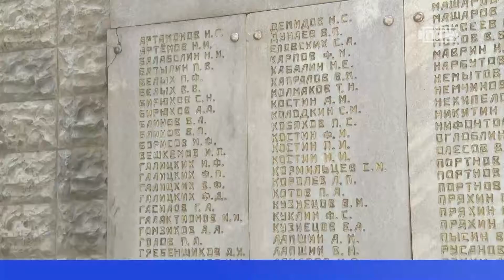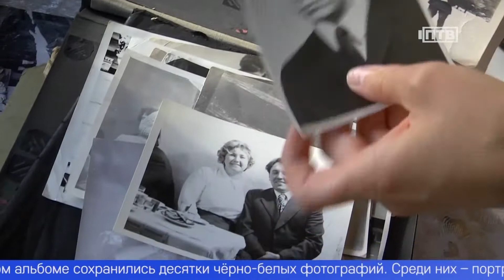Трудовые династии металлургов. Стулины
Отработали на одном предприятии более трёхсот лет. На трудовой рекорд идёт династия Стулиных, в ней уже четыре поколения металлургов. В преддверие их профессионального праздника мы рассказываем о первоуральцах, чья профессия стала призванием на века.
У мемориала заводчанам, погибшим в Великой Отечественной войне, собрались продолжатели трудовой династии. Общий стаж работы всех её представителей на Первоуральском новотрубном заводе – 320 лет. Традиция, начатая некогда предками, жива и сегодня.
СВЕТЛАНА СТУЛИНА, ПРИЁМОСДАТЧИК ГРУЗА И БАГАЖА ПНТЗ ТМК: «Работаю на заводе с 17 лет, 39 лет уже. На заводе почти вся моя семья работает. Начиная с деда, родители мои работали на заводе, дети мои пришли по моему совету».
Машинист крана, стропальщик, кузнец, правильщик, резчик: это ещё не весь список специальностей, которые освоили в семье Стулиных. У одного только Артёма – 9 профессий. Сегодня почти все представители династии работают в трубоэлектросварочном цехе. Его продукцию используют в ЖКХ, автопроме, машиностроении и даже при производстве бытовой техники.
ДАРЬЯ СТУЛИНА, ПРИЁМОСДАТЧИК НА УЧАСТКЕ ОТГРУЗКИ ГОТОВОЙ ПРОДУКЦИИ ПНТЗ ТМК: «Всегда ощущается поддержка. У нас, в принципе, в цехе все - как одна большая семья, а тем более тут – родные люди, очень комфортно, всегда выручат, помогут в сложной ситуации».
За общим столом обсуждают новости и планы: на семейном совете собираются представители нескольких поколений. Старше всех здесь Нина Савыкова, она пришла на завод в середине прошлого века и осталась на сорок лет. Это было уже второе поколение династии.
НИНА САВЫКОВА, ВЕТЕРАН ТРУДА: «Потому что папа работал на заводе, и мне хотелось на заводе. С 17 лет пришла, работала сначала разнорабочей, потом 25 лет крановщицей на протяжке».
В семейном альбоме сохранились десятки чёрно-белых фотографий. Среди них – портрет основателя династии металлургов Михаила Капралова и фото с различных экскурсий, где металлурги побывали вместе с трудовым коллективом.
Трудиться привыкли даже на отдыхе. Пока бригадир Артём Стулин занят заготовкой дров, его супруга – крановщица Екатерина Стулина – собирает в огороде землянику. На дачном участке всегда много дел, говорят представители династии.
В династии Стулиных четыре поколения. И подрастает будущее – пятое. По словам родителей, дети уже думают о том, чтобы освоить рабочие профессии и стать достойными продолжателями большой трудовой династии.